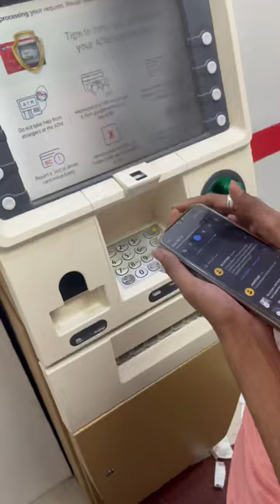Atm mai paise phase 😮😲